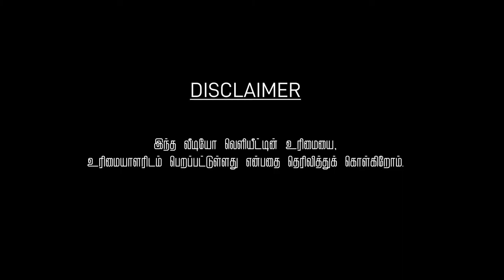Screen Shot - Official Trailer - First Computer Screen Film in Tamil - Hariganesh Paramasivam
Screen Shot - Official Trailer - Tamil Movie - First Computer Screen Film in Tamil - Hariganesh Paramasivam